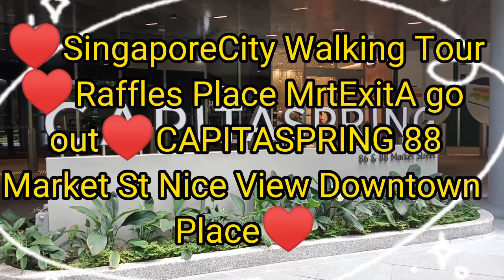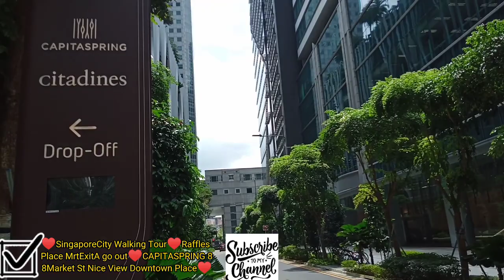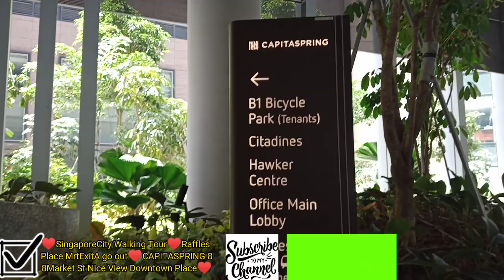SingaporeCity Walking Tour♥Raffles Place MrtExitA go out♥CAPITASPRING 88Market St Nice View Downtown